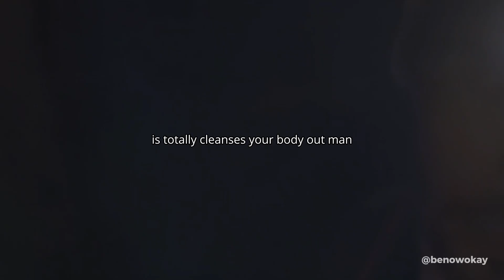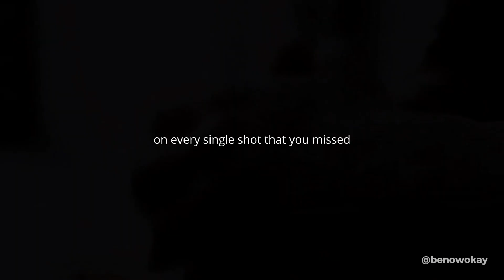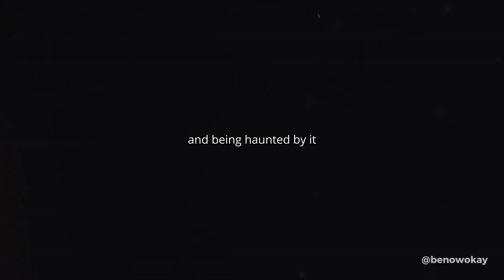It’s supposed to be hard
Gratitude Journal 👇